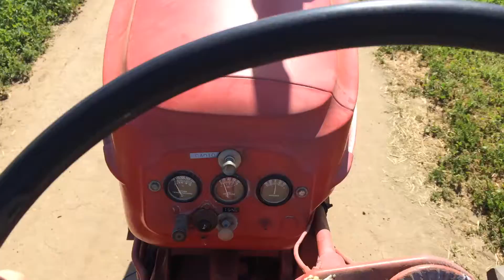Massey Harris 33